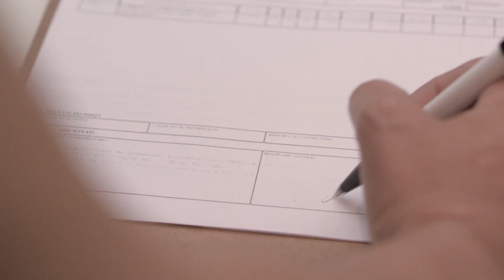Ministério da justiça - Direito do Consumidor